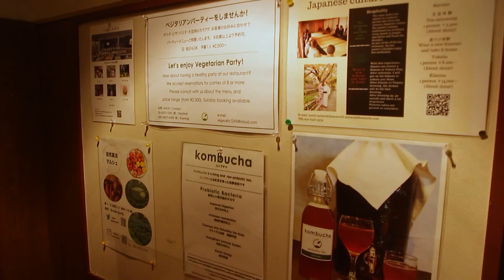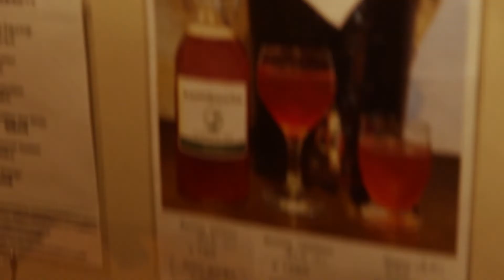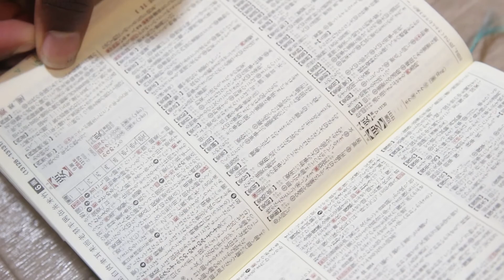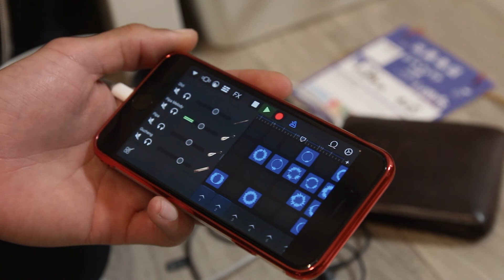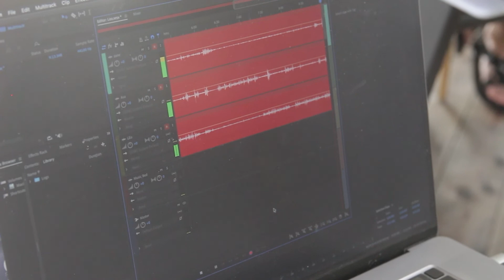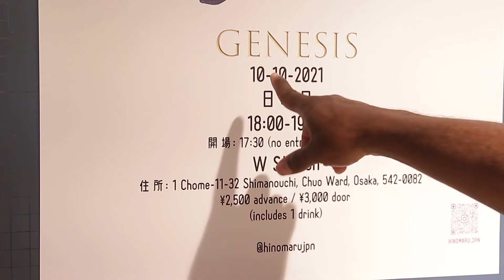Zane's World - Musicbed challenge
A min doc i I whipped up in rapid time for the Musicbed challenge.